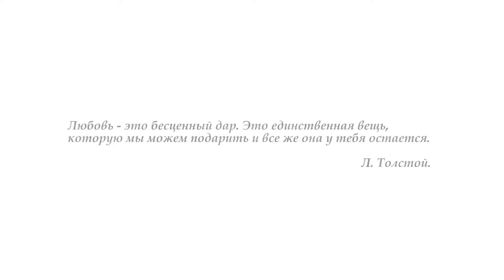LoveStori V&H RobertoFILM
Product by : Roberto Film
Deirector: Robert Pogosyan